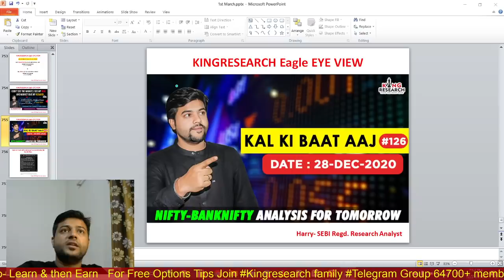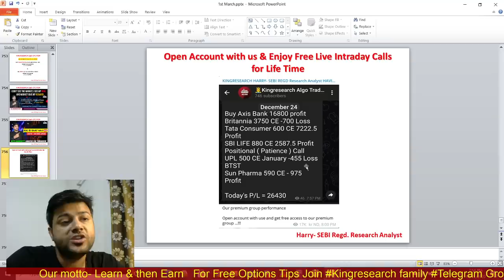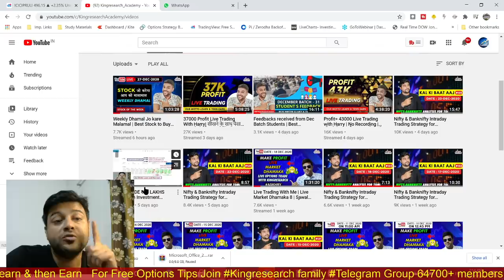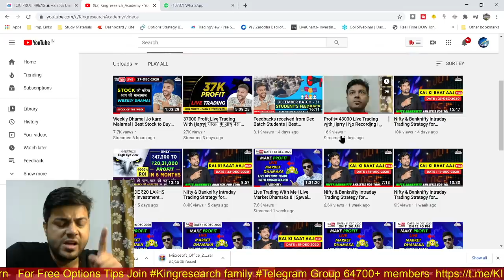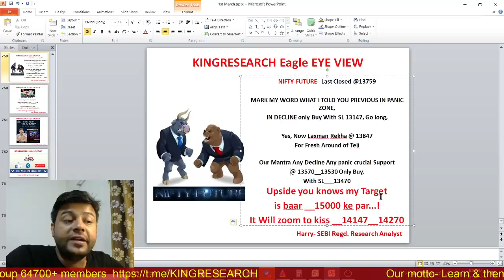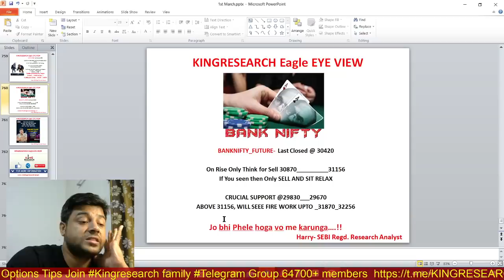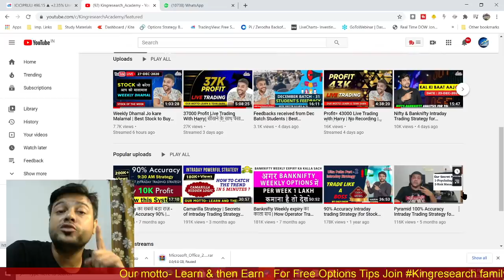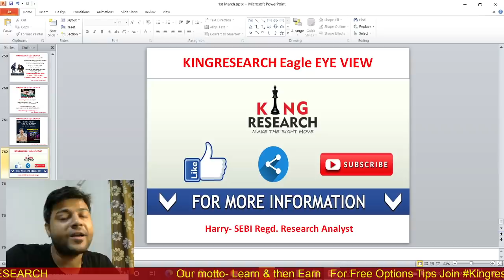Nifty & Banknifty Intraday Trading Strategy for Tomorrow | Ep-126 | 28th DEC | Market Analysis Harry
Kal Ki Baat Aaj Ep-126 | Advance Intraday Nifty & Banknifty trading Levels | Live Intraday Calls | Kingresearch Eagle Eye View | Advance Free Calls By Kingresearch Harry

Harry Sebi Regd. Analyst having experience of 13+ years of Investing & trading, I have framed a set of established rules and principles which should be a part of every trader’s execution plan.

✍️👉🤝NOW Open Zerodha BROKING A/C using my Link, You will get many benefits
1- Free Stock Market Chart Learning
2. Add you Life Time Intraday Algo Grp for Free Tips

We are not only YouTubers; we are professional traders with the mission of personifying the stock market.
Watch the following videos to validate our expertise.

💪🌀📣HOW I MADE ₹20 LAKHS Profit from Investment 47,300/- IN 6 Months by Intraday Trading (with proof)👇👇👇

*Want to become a professional trader like us???*

📣Join our Advance & Secret Technical Analysis Course Today for *10 days Online Class* to unravel the Secret Psychology behind a Successful Trader

►►9:20 AM Strategy– Mother & Child Strategy

►►9:25 AM strategy– Monkey Trapping Setup

►►9:30 AM strategy– Magic of 15 Min Strategy

►►MY Live Trade Secrets►►
🔴Secret Intraday Strategy 1 L to 24 L+ Profit | 💕2400% ROI In Just 6 months | Proof जो कोई नहीं दिखता

🔴केसे बनाये Stock Market को ATM मशीन? | INTRADAY 🔴LIVE TRADING | 368000+ Profit Live 😱

🔴12 दिन में पैसा डबल | Live trading with Secret Strategy | 99% Accuracy Trades | Kingresearch Academy

🔴Check My Live Ledger Trade जो कोई नहीं दिखाता है | Investment Double in Just 17 days | 100% ROI

🔴LIVE TRADE | 300% ROI in Just 24 Days | Back to Back Money Double in 5 Accounts | 100% Accuracy

🔴How I made 20 K PROFIT in 7 mins | 🔴Live Options Intraday Trading By Kingresearch

🔴Live 10,50,000/-Profit Booked in Just 45 Days By Intraday Trading Strategy |Zerodha 60Days Challenge

🔴Automated Trading | 200 Risk ROI= 10%+ Intraday | LIVE Algo Trading | Trade Like a PRO